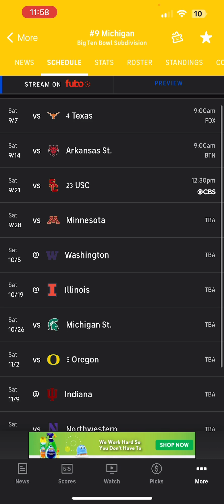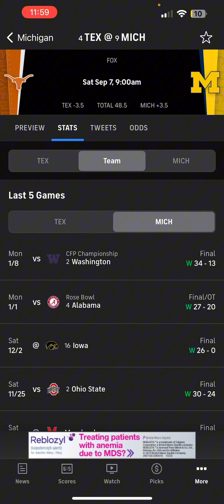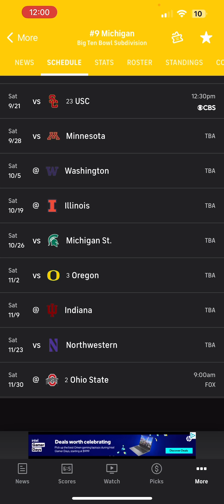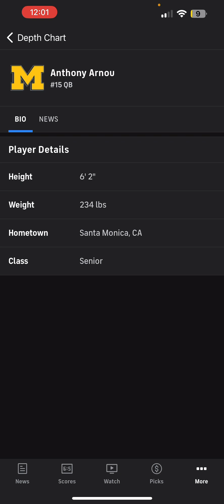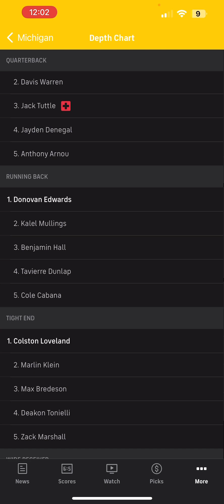2024 Michigan Wolverines Football Season Record Prediction